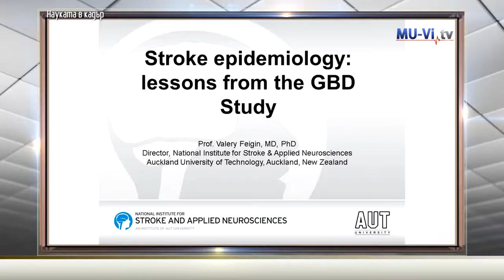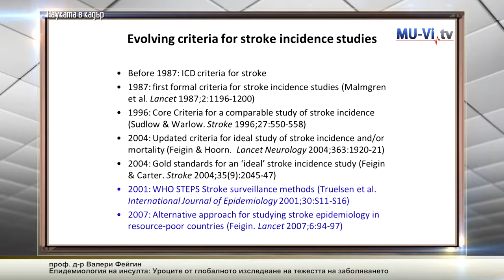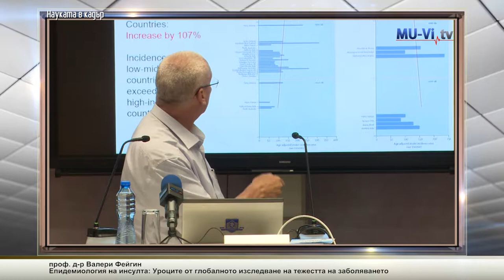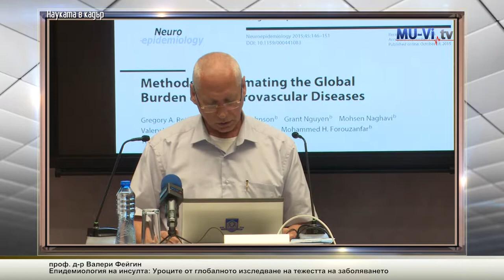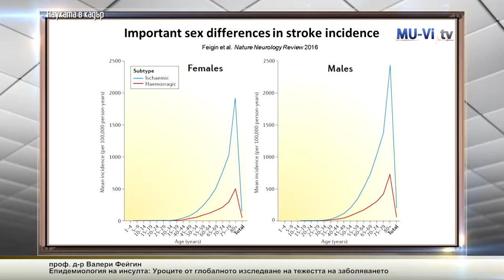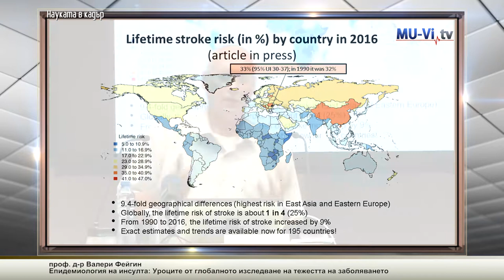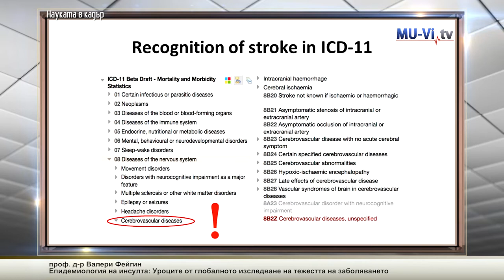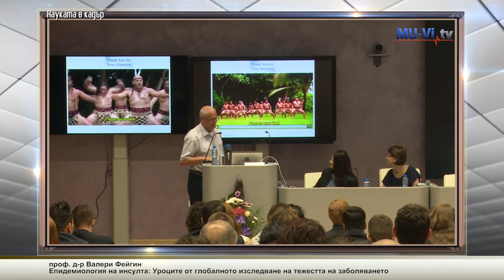Епидемиология на инсулта: Уроците от глобалното изследване на тежестта на заболяването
Лекция на проф. д-р Валери Фейгин